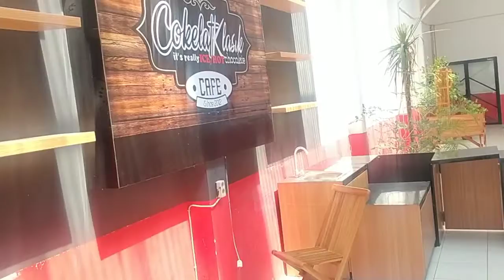meja cafe meja bar meja resepsionis meja lobby meja pelayanan meja kantin - WA 081213718873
meja cafe meja bar meja pelayanan meja cs meja kantin

DIARTA
Desain Interior & Kitchen Set Minimalis Surabaya

Jasa Arsitek & Interior Aman, Legal, Jujur, Amanah, Tanggungjawab, Integritas, Solutif, Kreatif, Awet, Tahan Lama, Berkualitas
Bergaransi

Mulai Rp 2,5jt / m2
Free Survey , Konsultasi, Desain, Estimasi Biaya RAB,

Kantor & produksi :
Office 1 : Jl Bukit Kismadani 12 no 47, Bluru Kidul,  Sidoarjo 61233
Office 2 : Jl Perumahan Permata Gading 2 , blok ZZ-14, Bluru Kidul Sidoarjo, 61233
Workshop : Jl Jogoloyo - Totok Kerot – Jogoroto, Depan Samsat Jombang, samping Indomaret, Mojoagung - Jombang, Jawa Timur 61485